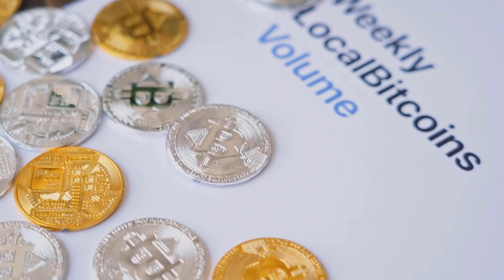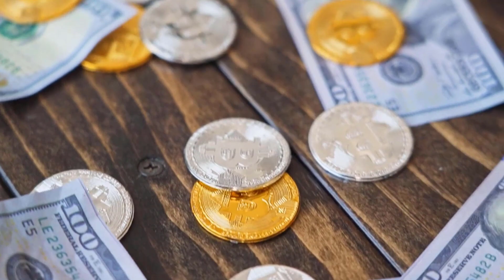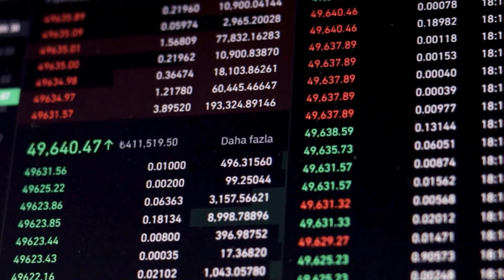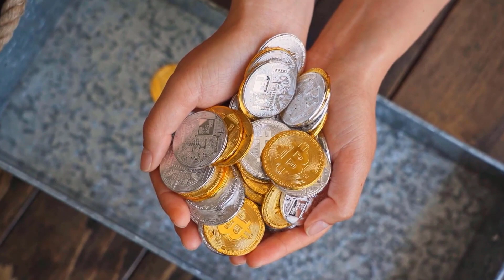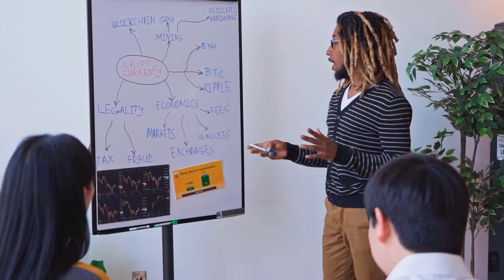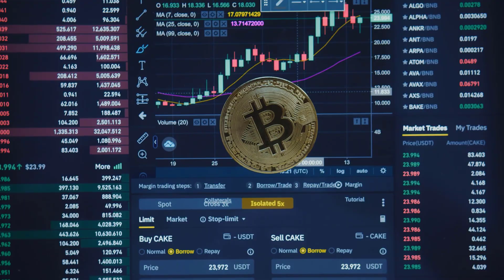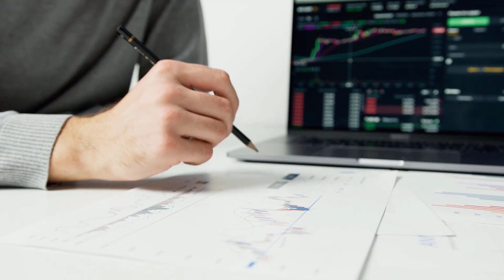XLM PRICE WILL X7000 AFTER THIS DATE?? - STELLAR PRICE PREDICTION & ANALYSES 2023